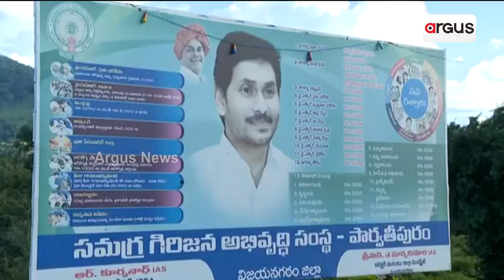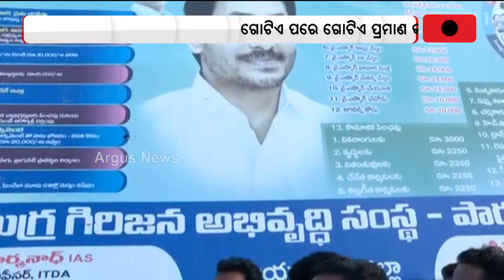ଆନ୍ଧ୍ର ସୀମାରେ ଆନ୍ଧ୍ର ମୁଖ୍ୟମନ୍ତ୍ରୀ ଜଗନ ମୋହନଙ୍କ ସାଙ୍ଘାତିକ ପ୍ଲାନ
ଆନ୍ଧ୍ର ସୀମାରେ ଆନ୍ଧ୍ର ମୁଖ୍ୟମନ୍ତ୍ରୀ ଜଗନ ମୋହନଙ୍କ ସାଙ୍ଘାତିକ ପ୍ଲାନ । ଭାଷାକୁ ଅକ୍ତିଆର କରି ଓଡ଼ିଶା ମାଟିକୁ ଦଖଲ କରିଛି ଆନ୍ଧ୍ର ।